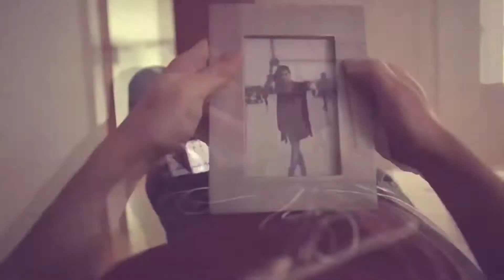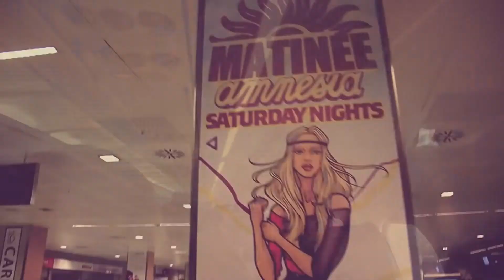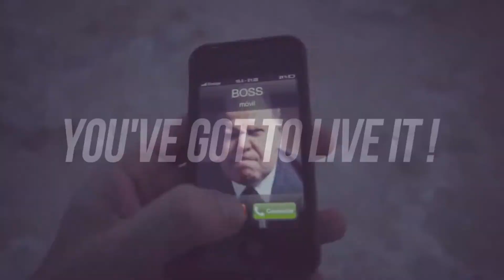DJ MARTINI -=- Summer 2013